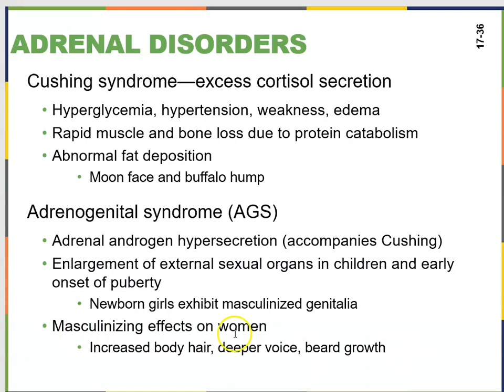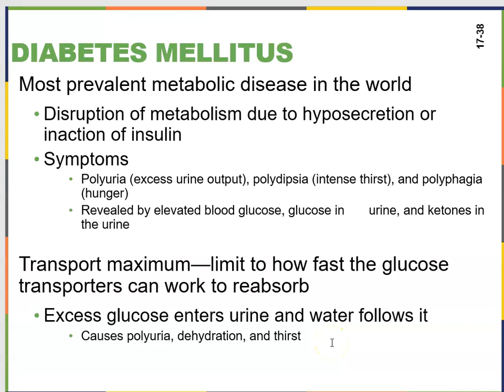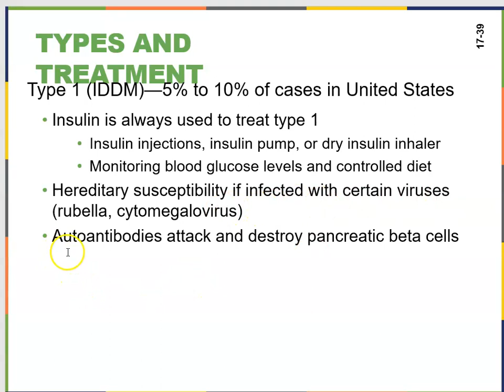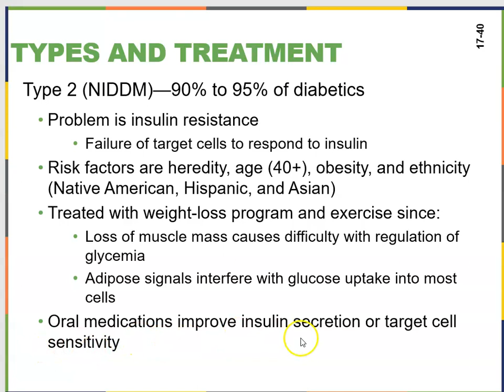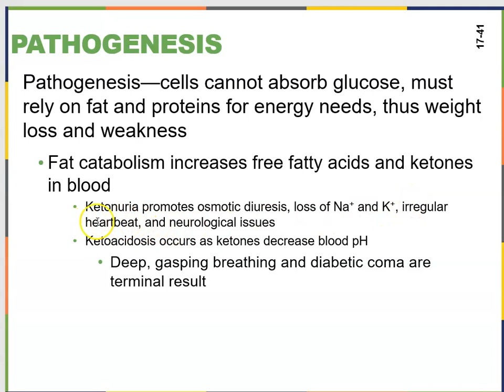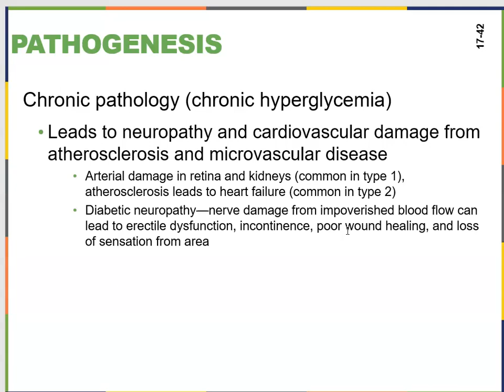Desordenes endocrinos part II